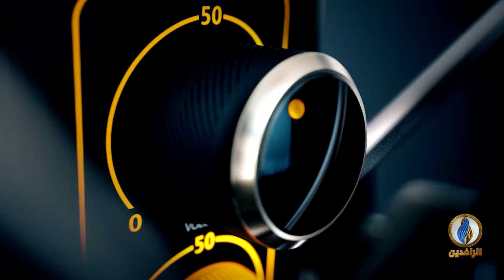صوتكم | استمرار مسلسل جرائم الميليشيات في